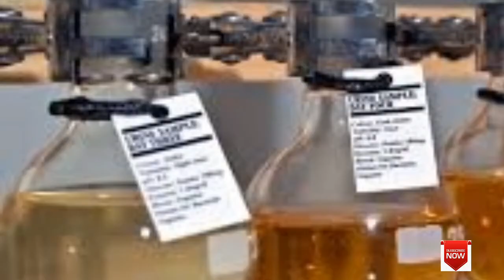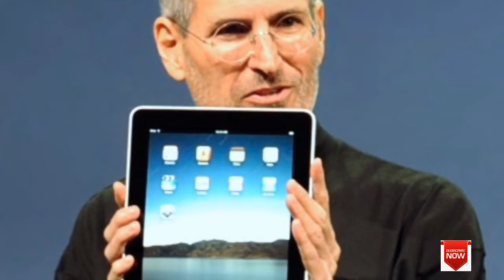20 Interesting and Amazing Facts in Telugu